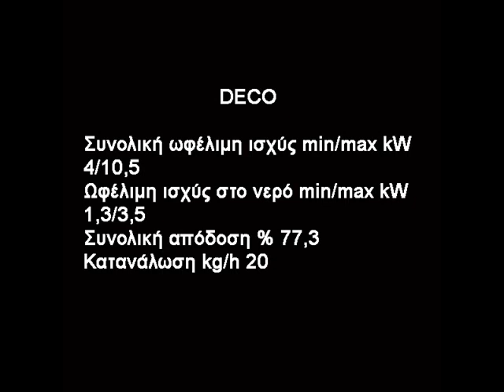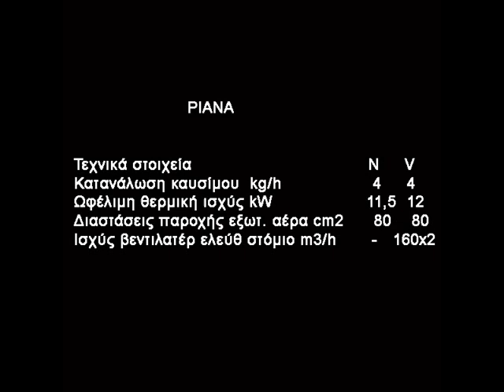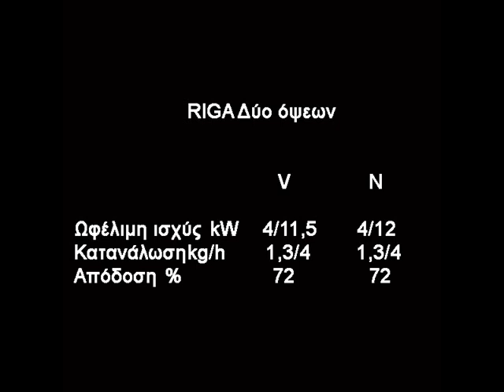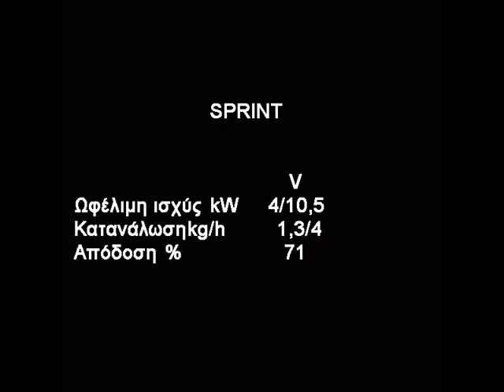Κασέτες Ξύλου ενεργειακές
Στην pelletech.gr θα βρειτε Κασέτες Ξύλου ενεργειακές EDILKAMIN καθώς και προϊόντα pellet.
Για το pellet έχουμε πολλά προϊόντα. Με τις ενεργειακές κασέτες ξύλου της EDILKAMIN, αναβαθμίζουμε το παλιό μας τζάκι και δίνοντάς του πολύ περισσότερη απόδοση.
Με ή χωρίςβεντιλατέρ , εγγυώνται άριστη καύση, σταθερή έντονη φλόγα και χωρίς μεγάλες σπατάλες.

DECO

Συνολική ωφέλιμη ισχύς min/max kW 4/10,5
Ωφέλιμη ισχύς στο νερό min/max kW 1,3/3,5
Συνολική απόδοση % 77,3
Κατανάλωση kg/h 20

ECOSTAR Επίπεδη

Τεχνικά στοιχεία                  N     V
Κατανάλωση καυσίμου  kg/h         4,2   4,7
Ωφέλιμη θερμική ισχύς kW      12,5  13
Διαστάσεις παροχής εξωτ. αέρα cm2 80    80
Ισχύς βεντιλατέρ ελεύθ στόμιο m3/h -   75x2

LUCE 54-62 PLUS

       54N 54V 62N 62V

Ωφέλιμη ισχύς kW   4/10     4/10,5   4/11,5  4/12
Κατανάλωση kg/h 1,3/3,5  1,3/3,5  1,3/4   1,3/4
Απόδοση %       77,3 77,3 72 72

LUCE 54-62 Επίπεδη

       54N 54V 62N 62V

PIANA

Κατανάλωση καυσίμου  kg/h         4     4
Ωφέλιμη θερμική ισχύς kW      11,5  12
Ισχύς βεντιλατέρ ελεύθ στόμιο m3/h -   160x2

RIGA 49
        V
Ωφέλιμη ισχύς kW   4/12
Κατανάλωση kg/h 1,3/4
Απόδοση %       72

RIGA 54
        V
Ωφέλιμη ισχύς kW   4/10,5
Κατανάλωση kg/h 1,3/3,5
Απόδοση %       77,3

RIGA Δύο όψεων

         V N

Ωφέλιμη ισχύς kW   4/11,5     4/12
Κατανάλωση kg/h  1,3/4     1,3/4
Απόδοση %        72  72

SPRINT

        V
Κατανάλωση kg/h 1,3/4
Απόδοση %       71